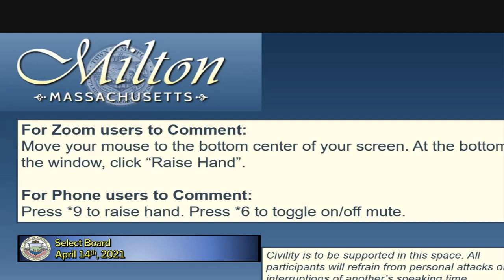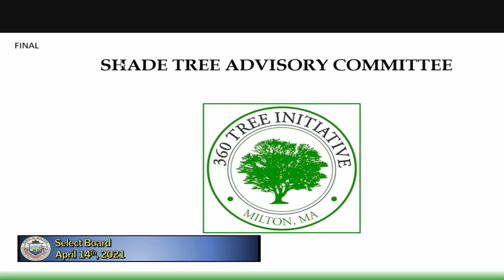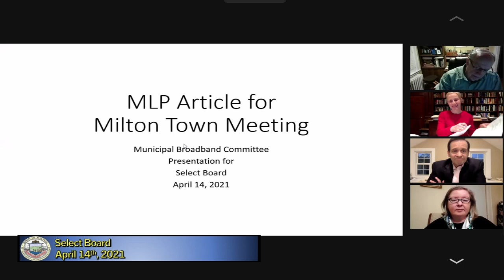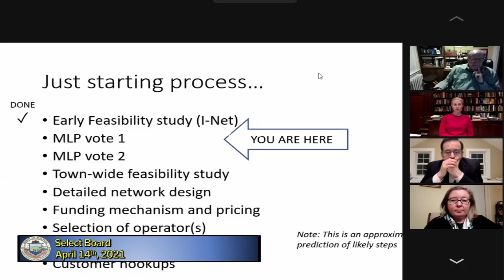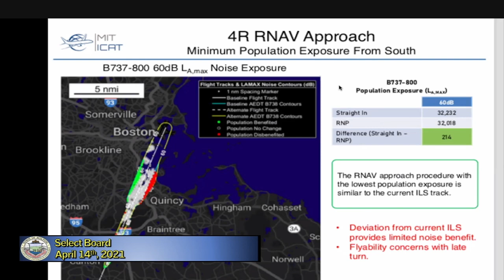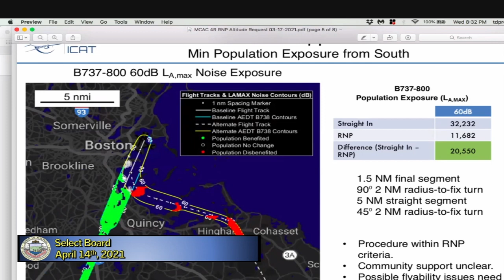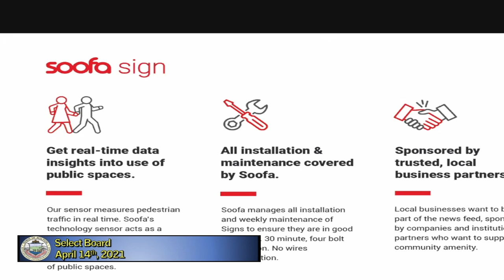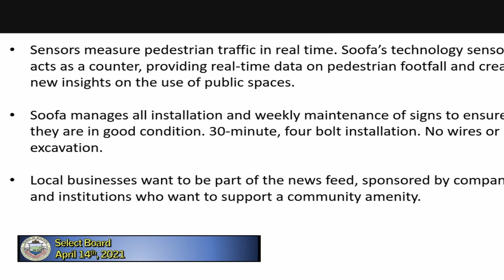Select Board - April 14th, 2021